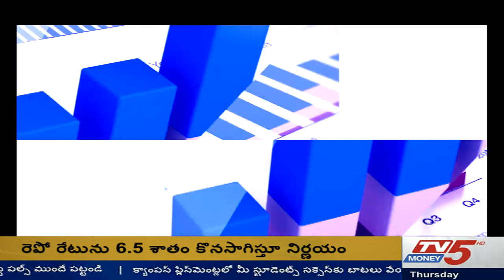6th Dec 2018 TV5 Money Closing Bell 3:15 PM